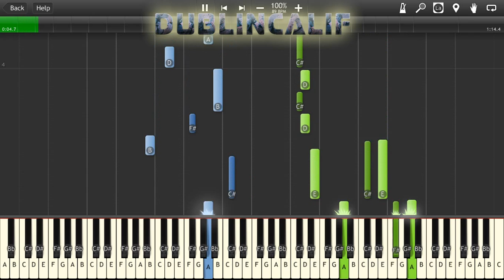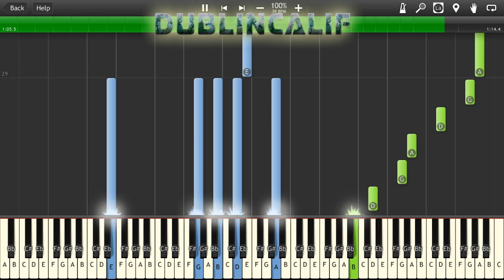Animal Crossing New Leaf - Main Theme Piano Tutorial Synthesia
Midi arranged by Tobbeh99